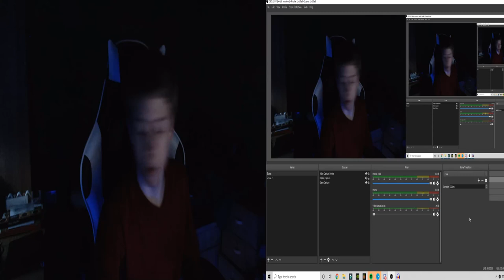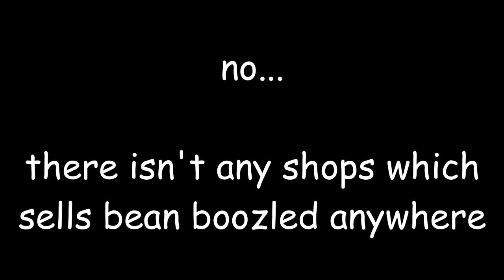Reading Your Comments ShOrt EdItIoN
just a test video ya know...

new video out tomorrow